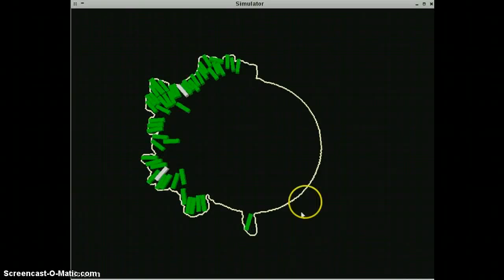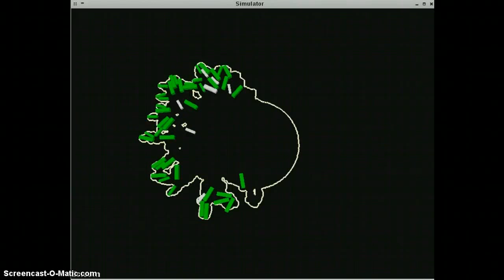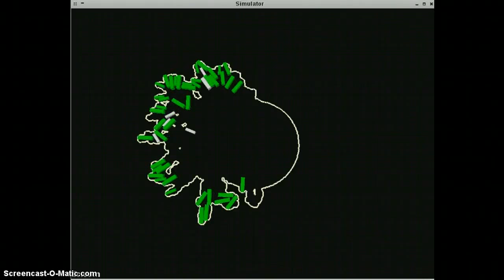Simulation Demo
Simulation using FaMouS open source simulator.
50 larva units of Dendroctonus micans.